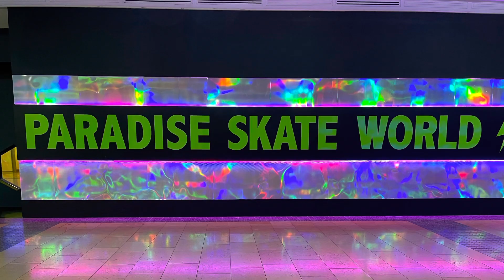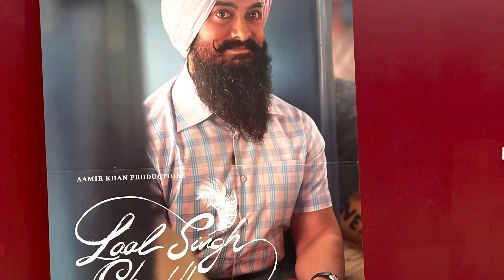Sadhananda Siddappa Shivamogga